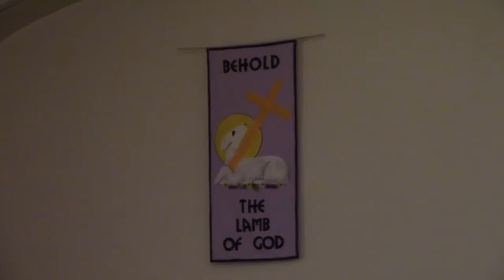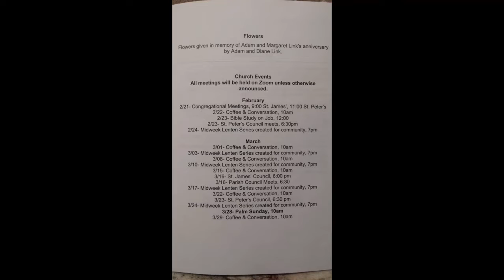February 21, 2021 Worship Service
Pastor Karen Erskine-Valentine leads the Shepherdstown Lutheran Parish, St. James' of Uvilla, WV and St. Peter's of Shepherdstown, WV, in the First Sunday of Lent service.